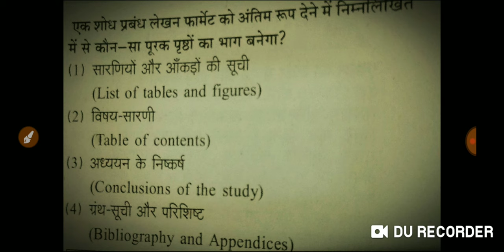Question of the day (NET 1st Paper) by Jyoti mam